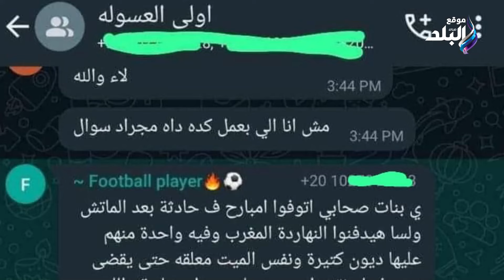شقيانه من صغرها .. خال نرجس مشجعة الأهلي يكشف مفاجآت جديدة وكواليس عن حياتها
ـــــــــــــــــــــــــــــــــــــــــــــــ